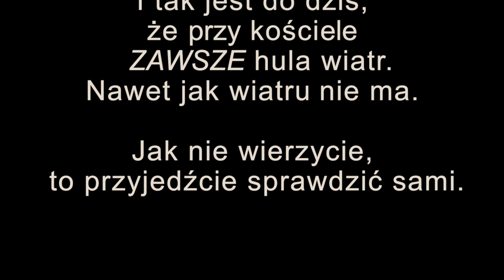[WoartheVlog - Bardo w 5 minut] Legenda o Diable i Wietrze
Film zrealizowany dzięki dofinansowaniu z programu Równać Szanse 2015, w ramach Konkursu dla Młodych Liderów-Alumni Programu Równać Szanse. Stworzony przez młodzież bardzką, uczestniczącą w projekcie "WoartheVlog, czyli Bardo w 5 minut".
Narrator: Nicoll Bednarz
Tekst: Natalia Mosór
Reżyser i operator kamery: Michał Dawidowicz
Dźwięk i oświetlenie: Anna Macek
Zdjęcia: Bartłomiej Jakowski
Charakteryzacja: Monika Chomiak
Produkcja: WoartheVlog Group, w składzie:
Anna Macek, Patrycja Chodorowska, Malwina Skorobanek, Ewa Janiszewska, Klaudia Galas, Mateusz Skibiński, Amanda Demyter, Monika Chomiak, Natalia Mosór, Dominika Olek, Kacper Górak, Kacper Załoga, Szymon Kulig, Michał Mazurkiewicz, Marzena Łukasik, Patryk Drobisz, Brajan Gębicki, Bartłomiej Jakowski.

*Film jest ekranizacją, zmodyfikowaniej przez młodzież, legendy o Diable i Wietrze.